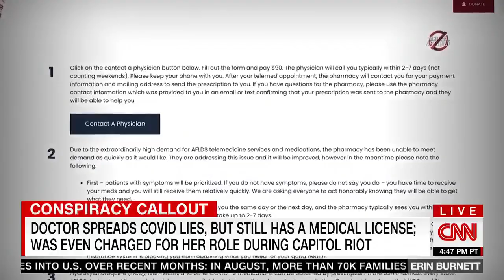Nick Watt reports on Simone Gold